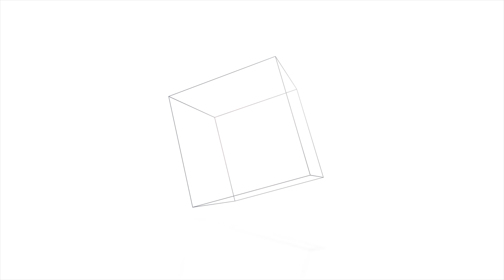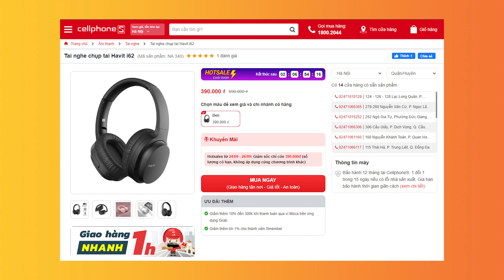Havit i62 - Tai nghe Headphone không dây cực rẻ cho học, làm việc online mùa dịch!!!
- Havit i62 là chiếc tai nghe headphone, over ear không dây rẻ nhất mà các bạn có thể tìm mua. Havit i62 có mức giá sale cực ấn tượng chỉ 390k.
- Havid i62 có mức giá rẻ nhưng độ hoàn thiện và chất lượng gia công không hề tồi. Pad da và headband của Havid i62 đeo cũng rất thoải mái và trọng lượng nhẹ.
- Công nghệ và chất âm của Havid i62 không có quá nhiều điểm đặc biệt. Nhưng xét về mức giá thì gần như Havid i62 không có đối thủ.

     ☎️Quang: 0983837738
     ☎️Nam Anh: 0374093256